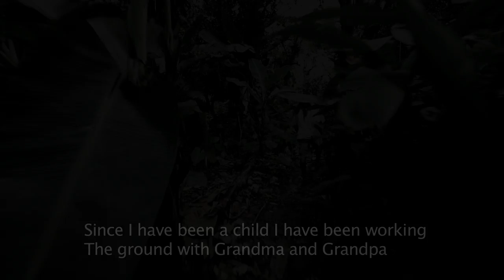Nom Tew (Man of Soil)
Clip of the winner of the International Forest Film Festival. Juxtaposed to the hustle and bustle of city life on the diminutive Caribbean island of Dominica, Jerry Maka West works his garden in the island's lush interior, his Zion, growing and preparing his food just as his grandparents once taught him. Jerry is Nom Tew, Man of the Soil.